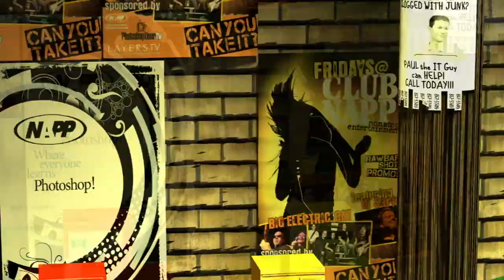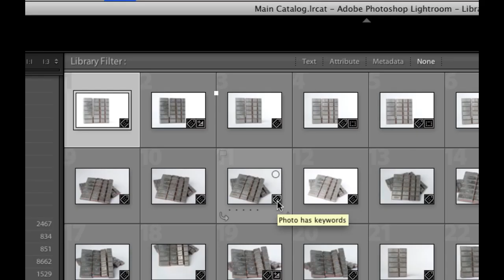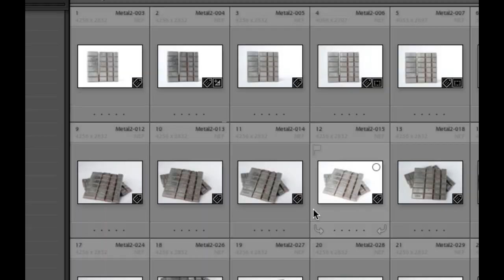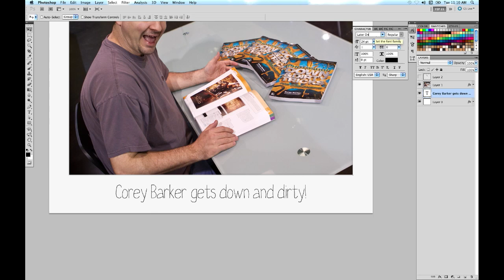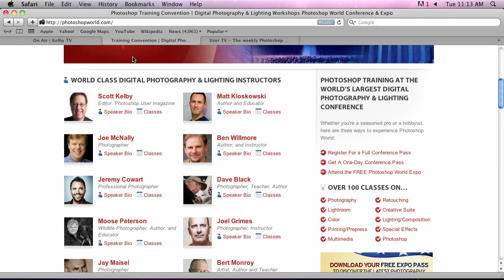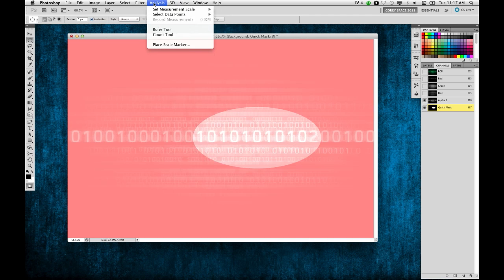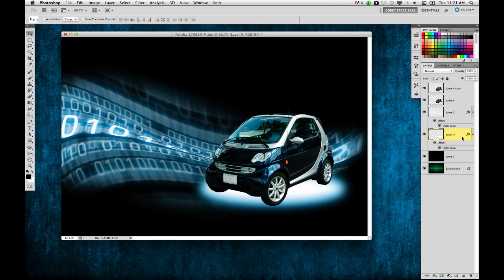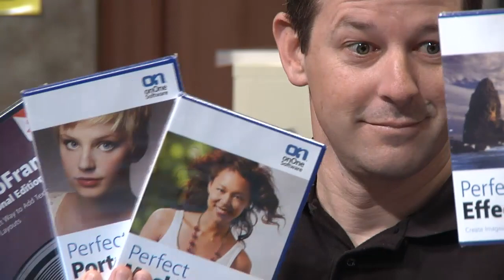PhotoshopUser TV Episode 296 (February 21, 2012)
RC shares some Lightroom tips to use when working with grid view and cells to make easier selections using icons. Pete has a couple keyboard shortcuts for working with brush size and hardness, and with blending modes. Corey creates a design using a stock background image, channel selections, the warp tool, layer styles, and more.